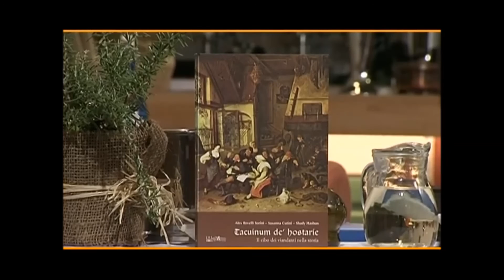Risotto allo zafferano